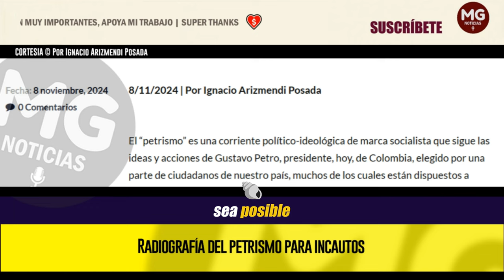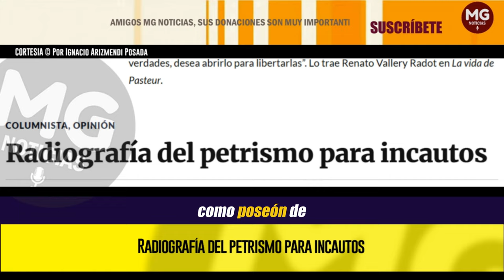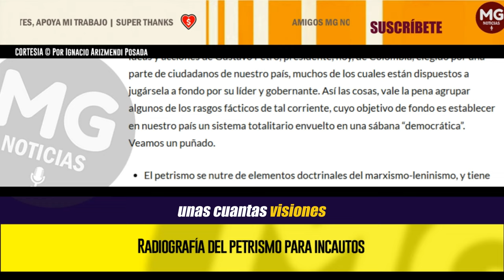RADIOGRAFÍA DEL PETRISMO PARA INCAUTOS 🔴 Imperdible Columna Ignacio Arizmendi Posada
El “petrismo” es una corriente político-ideológica de marca socialista que sigue las ideas y acciones de Gustavo Petro, presidente, hoy, de Colombia, elegido por una parte de ciudadanos de nuestro país, muchos de los cuales están dispuestos a jugársela a fondo por su líder y gobernante. Así las cosas, vale la pena agrupar algunos de los rasgos fácticos de tal corriente, cuyo objetivo de fondo es establecer en nuestro país un sistema totalitario envuelto en una sábana “democrática”. Veamos un puñado
columna IGNACIO ARISMENDI POSADA